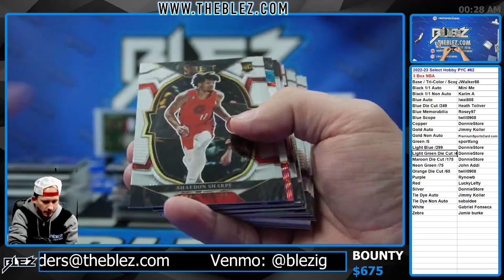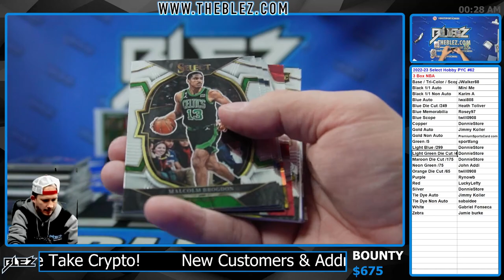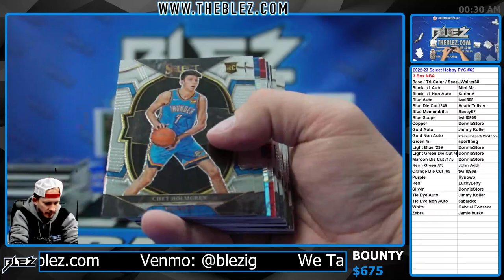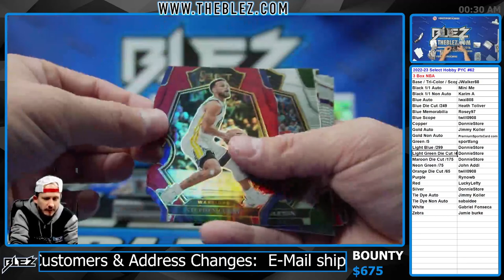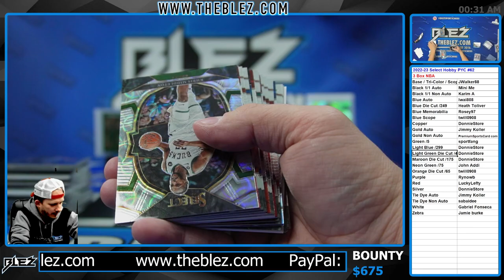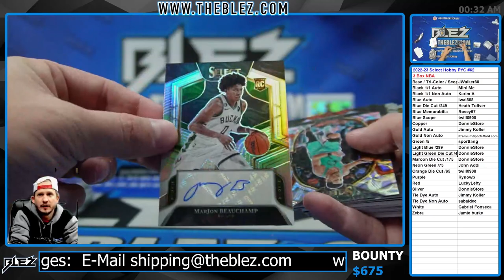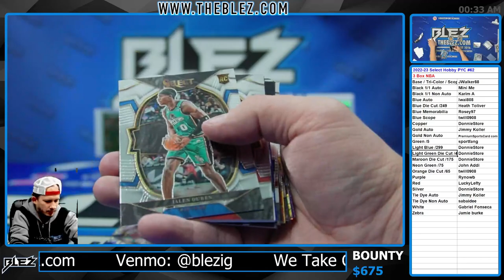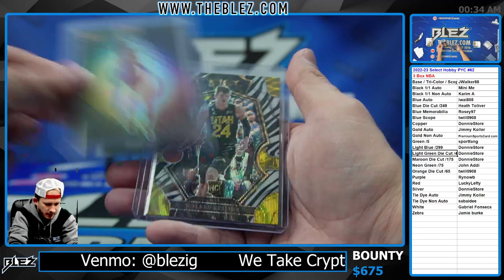2022-2023 Panini Select Hobby 3 Box BREAK #62 Pick Your Color